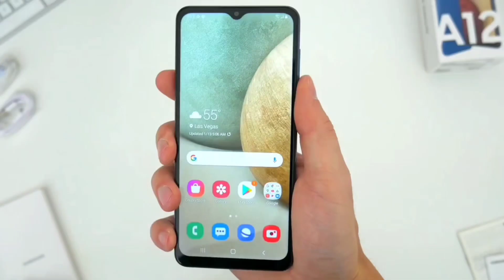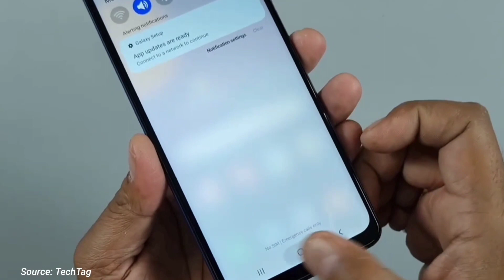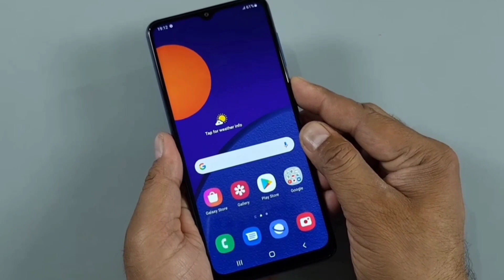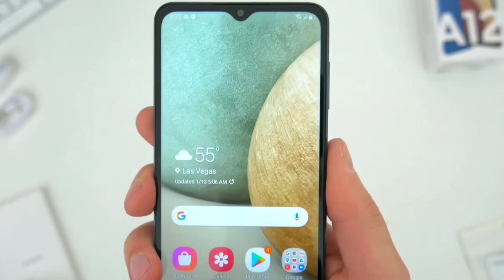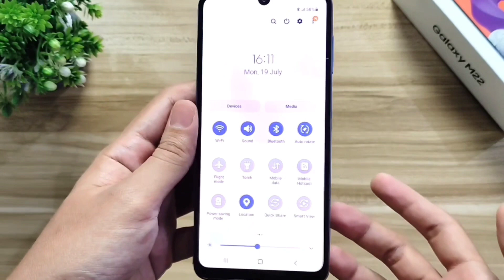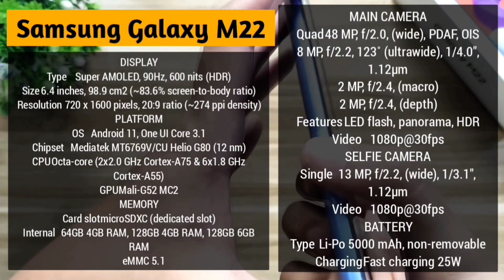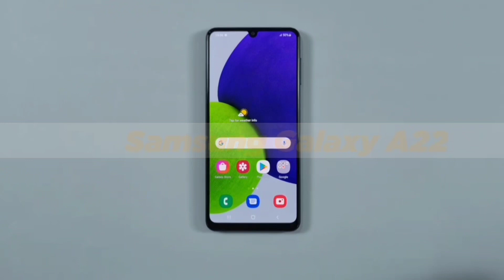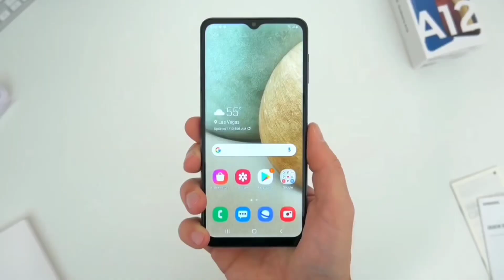6 HP SAMSUNG 1-2 JUTAAN TERBAIK DI TAHUN 2022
6 HP SAMSUNG 1-2 JUTAAN TERBAIK DI TAHUN 2022